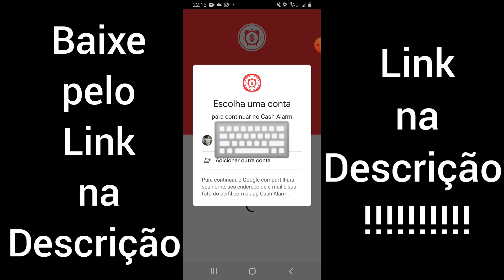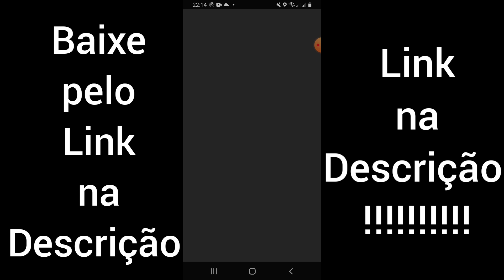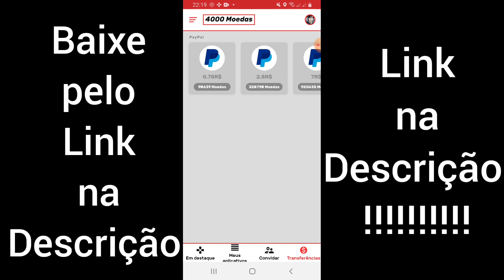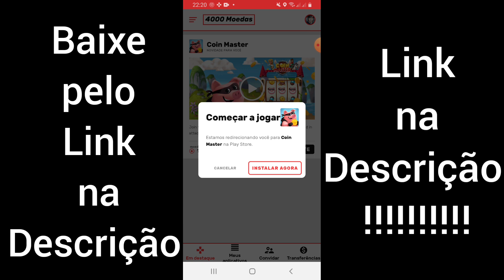Cash Alarm SAQUE MÍNIMO $0,75✅ ATRAVÉS DO PAYPAL